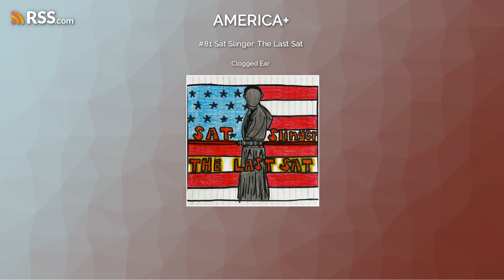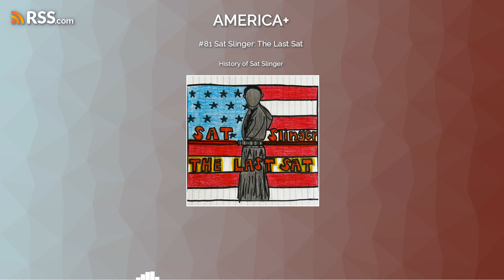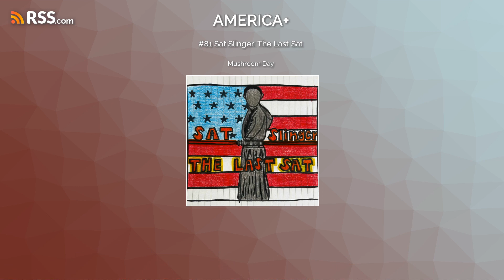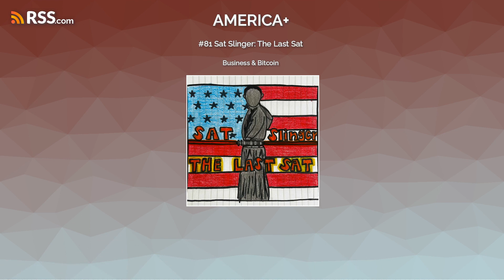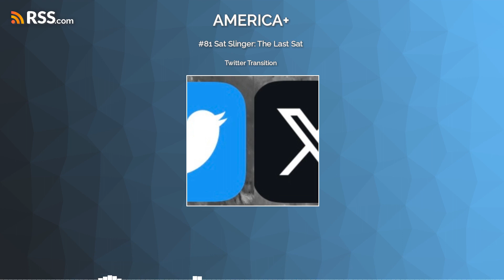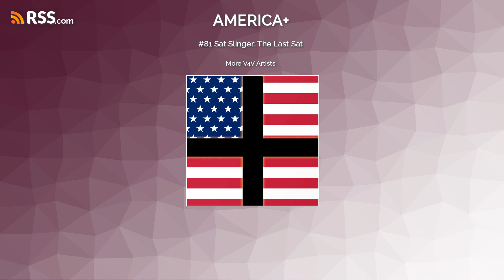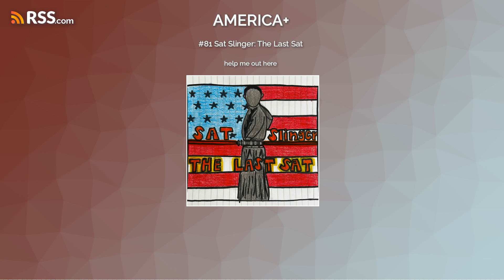#81 Sat Slinger: The Last Sat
Cole talks Bitcoin and Business in this final Slinging of Satoshis.
Value4Value.info
Fountain.fm
Boostagram Ball

Chapters:
0:00:00 - Fate of the Sats
0:00:58 - Clogged Ear
0:02:07 - History of Sat Slinger
0:03:25 - Mushroom Day
0:13:31 - Beach & Barbie
0:14:48 - Business & Bitcoin
0:19:20 - Twitter Transition
0:27:14 - First Ever V4V Music Podcast
0:33:35 - More V4V Artists
0:35:43 - Opportunity To Pay Off Debt
0:39:24 - Boosts!
0:44:00 - help me out here